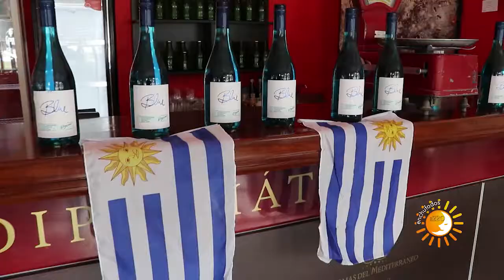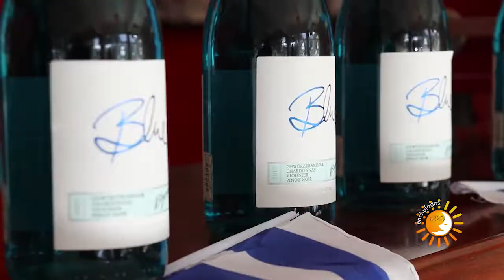Enchufados a220 - Programa #27 (Parte 02)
Segmento 2 del programa 27 de Enchufados.

PAELLA CELESTE con Pedro Young

Conduccion y Produccion: Andrea Lemos
Filmacion y Edicion: Ricardo Texeira